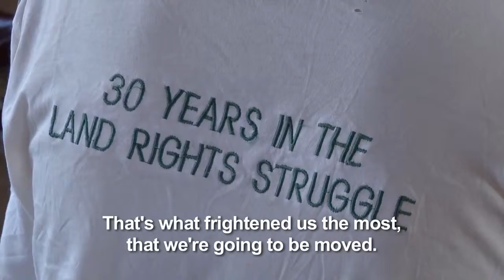This Land Documentary-Community Meeting Trailer